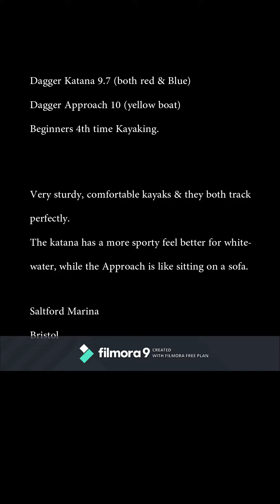Dagger Katana 9.7 on water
Great beginers kayak, its only our 4th time on the water and the katana has given us confidence to have a play.